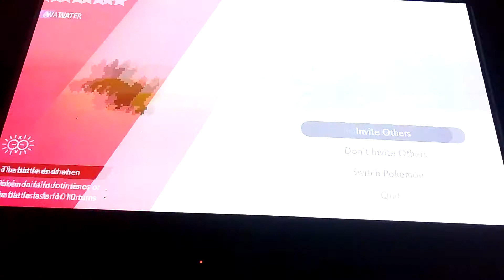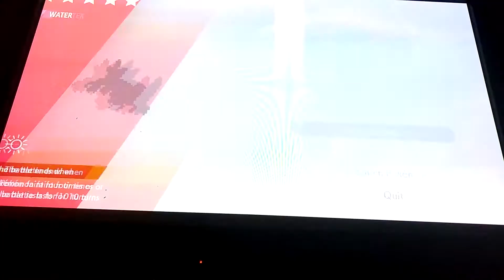pokemon sword and shield raid battles